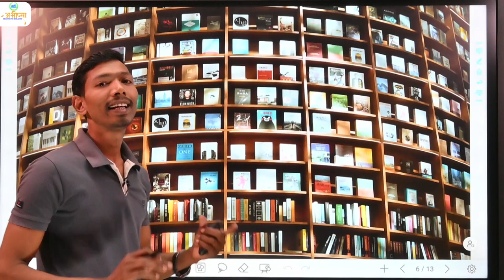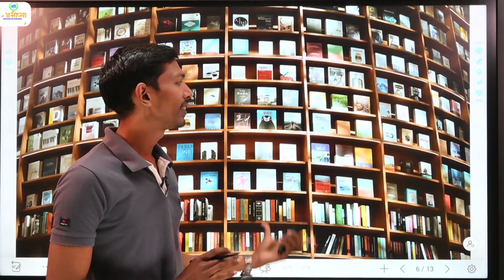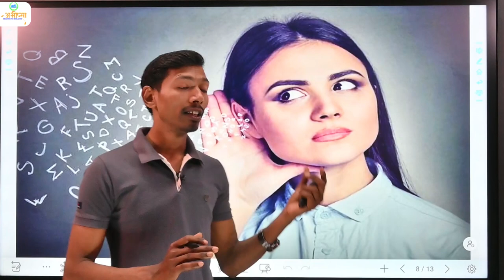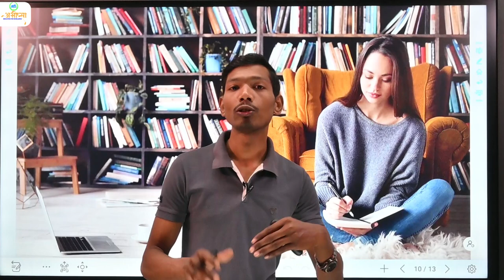How to Learn English in Four Steps || अंग्रेजी सीखने के 4 महत्वपूर्ण स्टेप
How to Learn English in Four Steps || अंग्रेजी सीखने के 4 महत्वपूर्ण स्टेप || अंग्रेजी सीखने का सबसे आसान तरीका || How to Learn English in A Simple Way
Class 9th, Class 10th, Class 11th, Class 12th
English bolna sikhe ekadam starting se English speaking course. basic spoken English course. How to introduce yourself. Self introduction.
English Grammar
Objective English
• Spoken English class
• Writing Skills
• English and Soft Skills
• Vocabulary Tricks
Apart from it There are  best sessions: English bolna Kaise sikhe.
 इंग्लिश के जबरदस्त ट्रिक
Spoken English and Practice,
You can easily Iearn how to speak English :
 Articles आसानी से समझे, English through Hindi, Narration का जबरदस्त ट्रिक, Voice in easy way. Preposition, Noun, pronoun, Conjunction, story telling in English, story reading.
How to speak English
How to make WH questions
How to make conditional sentence
अंग्रेजी बोले कैसे
sentence kaise banaye
Word power kaise badaye
english learn
Practice session
Chatting
Group Discussion
Conversation
Visual Discription
Writing skills
English speaking Skills
Reading Skills
Listening Skills
Soft Skills
Most common English dairy words
Body related word meanings
Noun with Hindi Meanings
Verb with Hindi Meanings
Tense को समझने के शानदार तरीके:
Present Tense
Past Tense
Future Tense
Use of Has to, have to, had to, will have to & shall have to
Use of is, am, are, was, were, will be and shall be
What, when, where, which, who, why and how ka sahi use
Idioms and phrases
Imperative sentenses
Short English sentenses
Common English